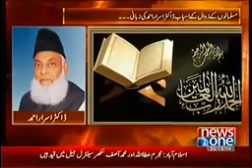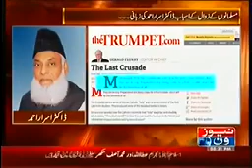Dr.Israr Ahmad Predicted About Muslim Ummah in 2009 told by Dr.Shahid masood